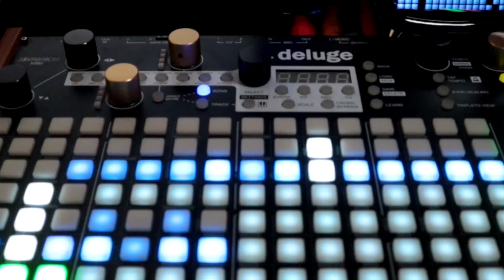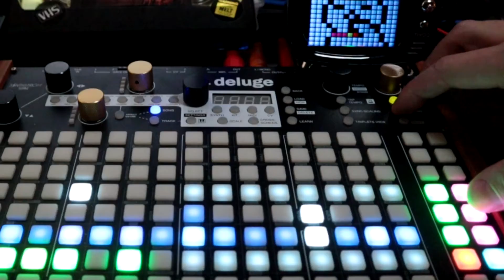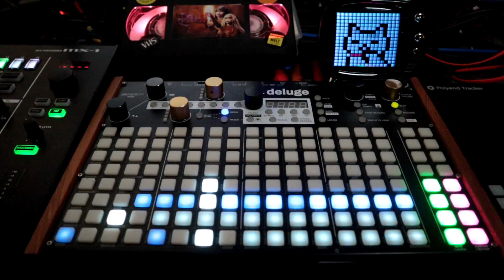Song Mode Fixed Loop Length pt. 2 // Synthstrom Deluge Tutorial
This tutorial quickly shows how you can set an empty audio clip to create fixed length loops.

If you want to get more in depth check out my DAWluge series: